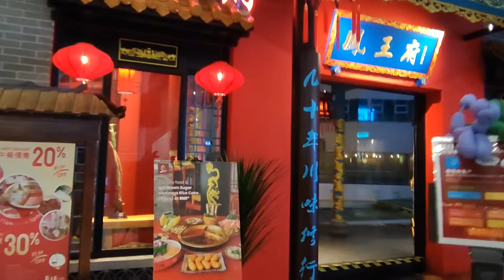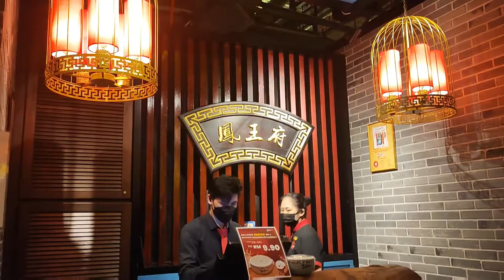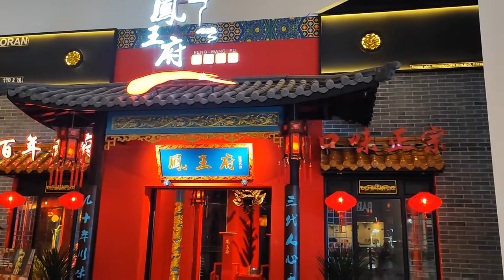Dinning in Feng Wang Fu Hotpot | Penang|Gurney Paragon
location: 163-D-6-37A&37B, Level 6, Gurney Paragon Mall, Gurney Drive,10250 George Town Penang

Open: 12pm - 12am